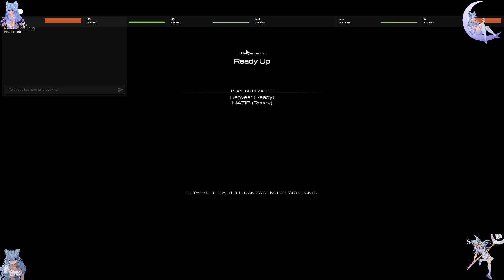1v1 ranked (15) - TYPE://SOUL [UPDATE PART 2] - Roblox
SPEED KIDO NEW META? (2 last fight)